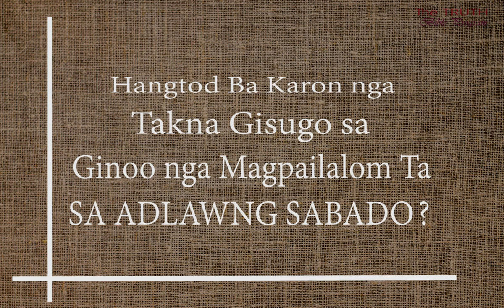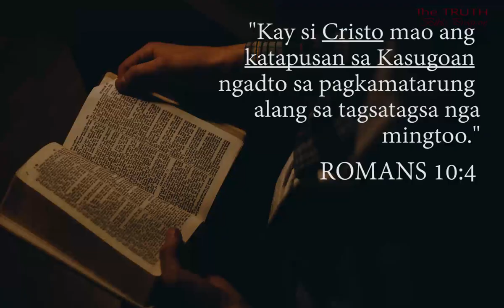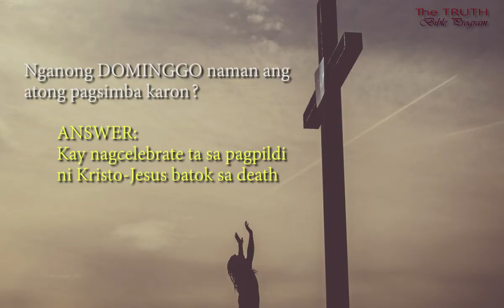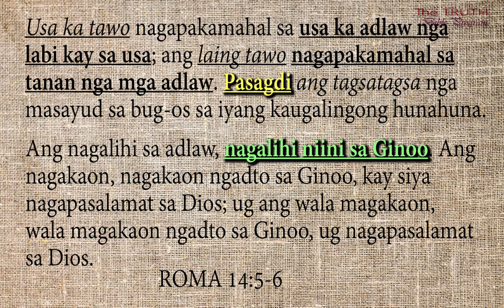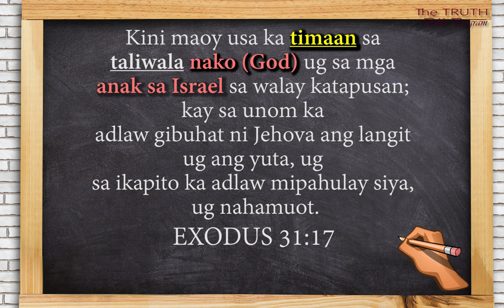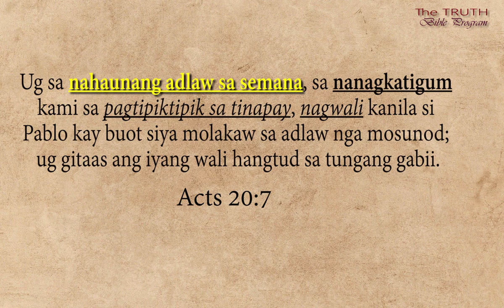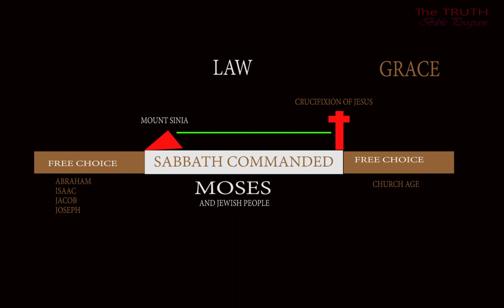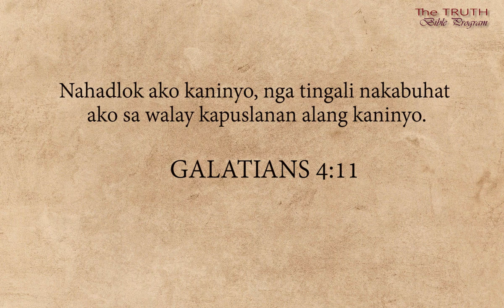SABBATH vs. SUNDAY| What is CORRECT?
TEN REASONS THAT SABBATH IS NOT FOR TODAY. Many believe that those who worship in Sunday are disobeying the Ten Commandments. However in Jesus time he did not demand the poeple to observe Sabbaths. Paul and the early church also did not reprimand people for breaking the Sabbath. New Testament is different from the Old Testament. In the NT we are free from the Law of Moses.

Please look at the reasons in the video. The outline of it is taken from Dr. John McArthur in Grace to You. I am fond in listening to his sermons especially in his teachings about OLD TESTAMENT Laws and Sabbath.

This is essential for many seventh-day adventists claim that those who worship God in Sunday will go to Hell..